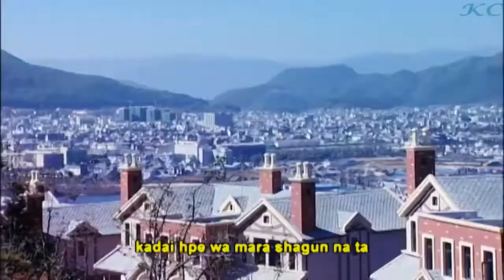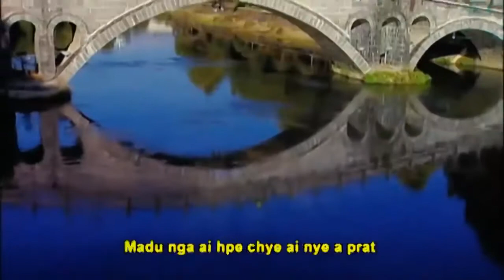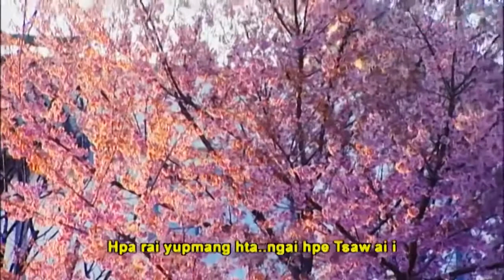Maroi N Ni Ai ( Gunhtang Kaw Shen ) Derictor . G Zung Ki - Kachin Song - MV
Title - Maroi N Ni Ai
Composer - G Zung Ki
Vocalist - Gunhtang Kaw Shen
Derictor - G Zung Ki